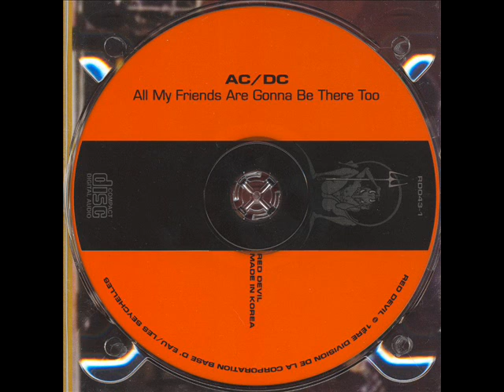AC/DC - Hells Bells - Live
From the "All My Friends Gonna Be There Too" bootleg. Released in 2003 & on my top 20 favorite bootlegs. The bootleg doesn't mention anything on place or date.